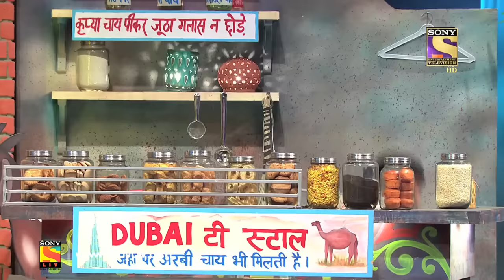Children's Day Special | Khajur Gets Punished | The Kapil Sharma Show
This Children's Day, we bring to you special clips of The Kapil Sharma Show. So, celebrate this Children's Day with Khajur as he fools around with Prachi Desai claiming to be her son and asking her to attend his Parent Teacher Meeting in the school. Later, Khajur meets a Sheikh and expresses his wish to go to Dubai and experience a camel ride.